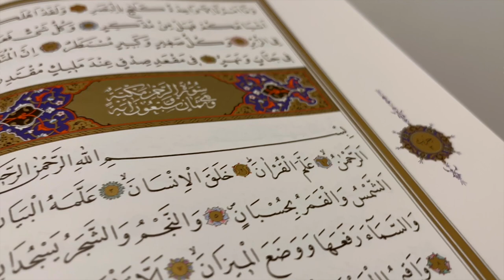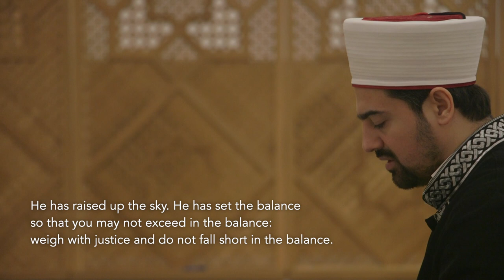Which of God's favours can we deny?– Zakarya Gangat & Mustafa Sahin: Cues from the Qur'an – Juz 27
Every day during the month of Ramadan, Imam Zakarya Gangat & Imam Mustafa Sahin present verses from each Juz of the Qur'an that ask us to think about our intentions or directly call us to action – with Cues from the Qur'an.